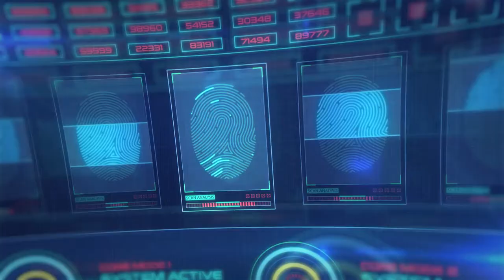HUD Access Technology Intro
Project features:
Video Tutorial
Modular Structure
Non Plugins Version
4K resolution
Universal Expressions
Free Fonts